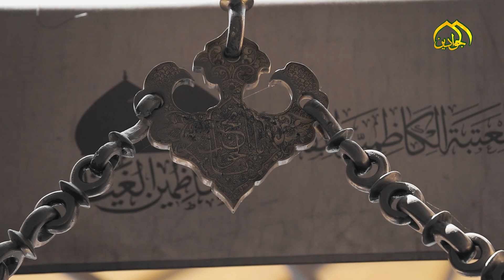*العتبة الكاظمية المقدسة... عطر البهاء ... وموطن المجد*